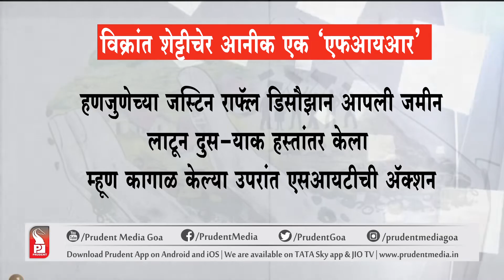ANOTHER FIR AGAINST LAND GRAB MASTERMIND VIKRANT SHETTY